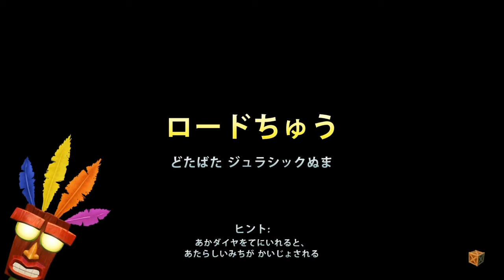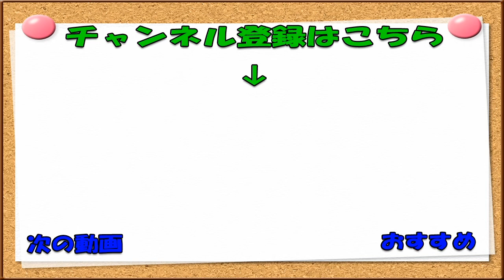【Part1・クラッシュ・バンディクー3 ブッとび!世界一周攻略】自信たっぷりな戦士に最悪な末路を与えた【クラッシュ・バンディクー ブッとび3段もり!】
3作品目始動です
動画の流れや編集の仕方を少し改良してみました